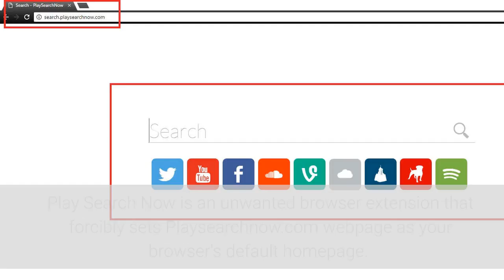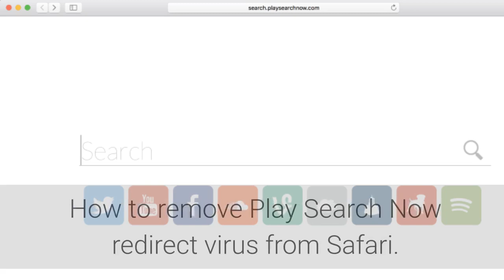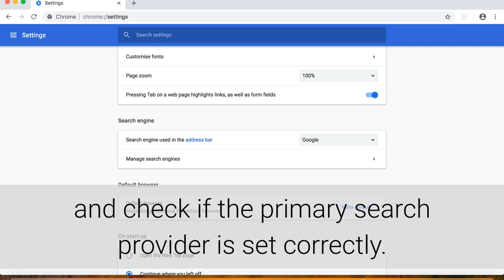How to remove Play Search Now (Search.playsearchnow.com) from Mac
Complete and actual tutorial that will show how to remove Play Search Now (Search.playsearchnow.com) from Mac computers and browsers (Safari and Google Chrome)